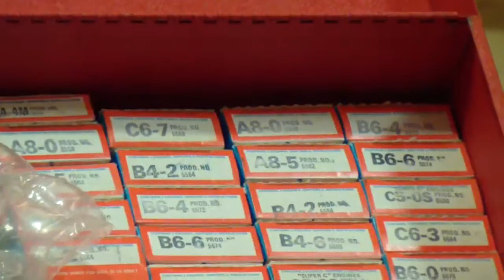Naram 57 Canon Auction 3of4